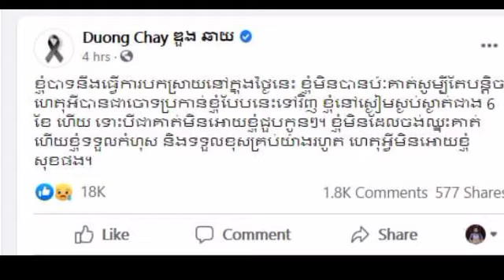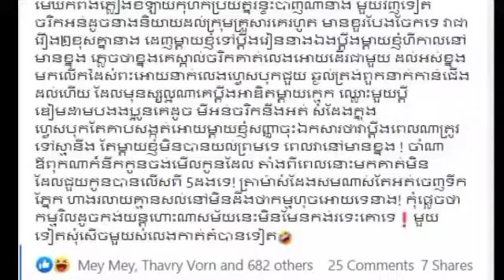Do not leave! After seeing the ex-brother-in-law live video crying, suddenly Mr. Duy Chhay's sister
Do not leave!  After seeing the ex-brother-in-law live video crying, suddenly Mr. Duy Chhay's sister came out to beat Det Malina very loudly, playing all ...

មិនទុកមុខឲ្យទេ ! ក្រោយឃើញអតីតបងថ្លៃ Live វិដេអូយំគគ្រូក ស្រាប់តែប្អូនស្រីលោក ឌួយ ឆាយ ចេញមកលុតអ្នកនាង ដេត​​ ម៉ាលីណា ខ្លាំងៗលេងសុទ្ធតែ...